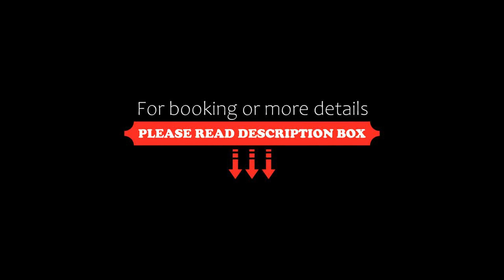Бяла Клиф Форест Byala Cliff Forest, Byala, Bulgaria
About Property:
Situated 600 m from Byala Beach, Бяла Клиф Форест - Byala Cliff Forest offers a garden, a bar and air-conditioned accommodation with a balcony and free WiFi.
The apartment provides guests with a terrace, garden views, a seating area, satellite flat-screen TV, a fully equipped kitchen with a fridge and a microwave, and a private bathroom with shower. A stovetop and toaster are also available, as ...
Property Type: Hotel
Address: 6 улица Плажна, 9101 Byala, Bulgaria
Searching For
1. Бяла Клиф Форест Byala Cliff Forest - Byala - Bulgaria
2. Бяла Клиф Форест Byala Cliff Forest - Byala - Bulgaria Address
3. Бяла Клиф Форест Byala Cliff Forest - Byala - Bulgaria Rooms
4. Бяла Клиф Форест Byala Cliff Forest - Byala - Bulgaria Amenities
5. Бяла Клиф Форест Byala Cliff Forest - Byala - Bulgaria Offers and Deals
Audio Credit:
Track Title: Subway Dreams
Artist: Dan Henig